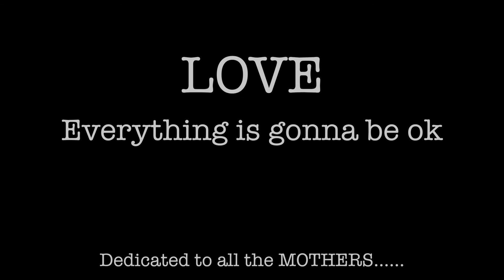Fight Cancer - dedicated to our Mothers - Jillina Carlano & Danielo Mendes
This is a video that we decided to shoot for fun but mostly to spread love.

dancers are Jillina Carlano and Danielo Mendes

Team Member : Rene Mena.

Jillina. Starring the worlds top bellydancers, including Jillina, Kaeshi, Sharon Kihara, Heather Aued, Louchia  and featuring Ozzy, Twixx & Danielo.